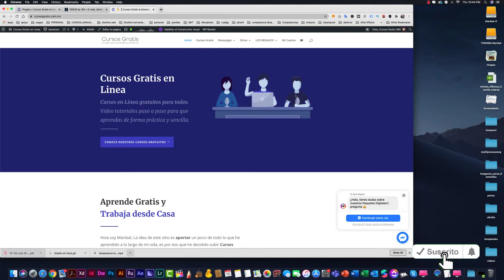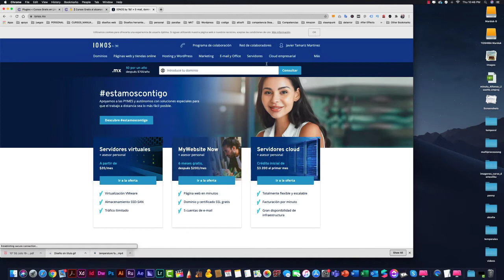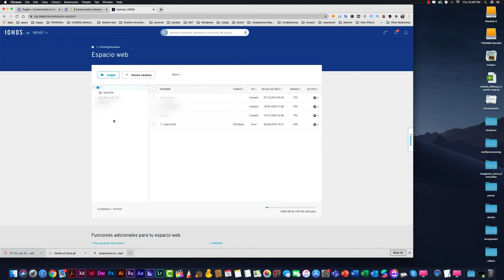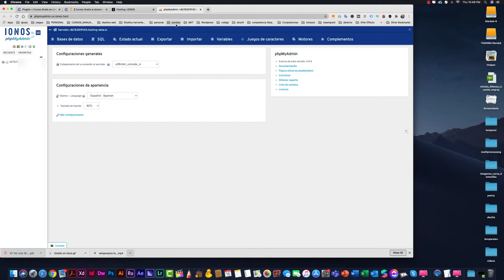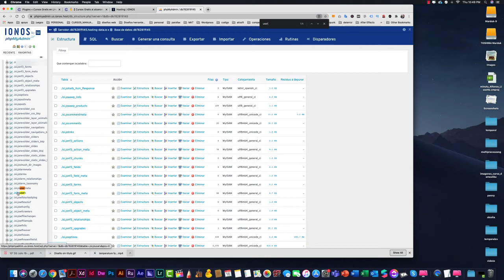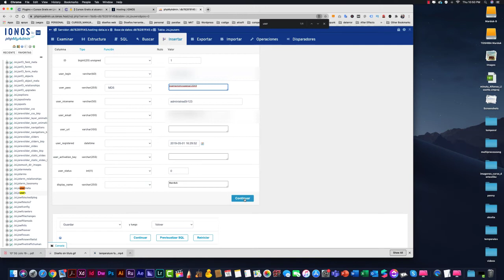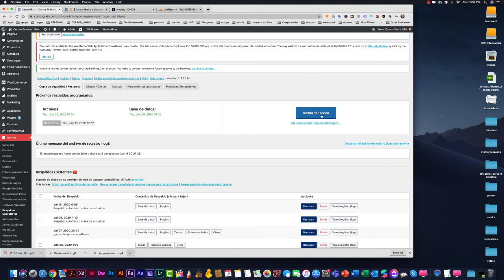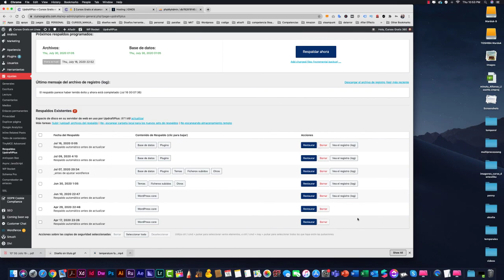🔥【ERROR AL INGRESAR A PANEL DE CONTROL DE WP 】✅ Problema con Password y Solución en PhpmyAdmin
En muchas ocasiones uno llega a tener el problema por no poder accesar al panel de control de wordpress y existen muchas razones. el día de hoy te enseño cuales pueden ser unas de esas causas y sus posibles soluciones.
En este video de error al ingresar a panel de control en wordpress te explicaré paso a paso como cambiar tu contraseña desde el panel de control de Phpmyadmin

Te invitamos a visitar nuestra página web y aprende de forma gratuita a manejar programas de diseño y para desarrollo web.

Si te es util este video, te agradeceremos si das like y compartes.